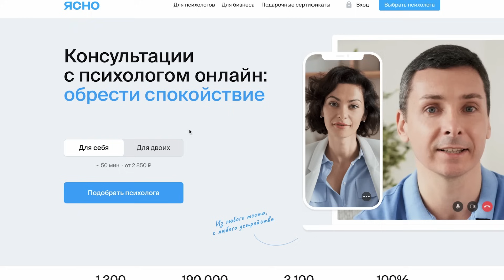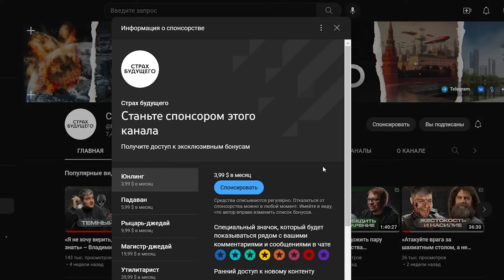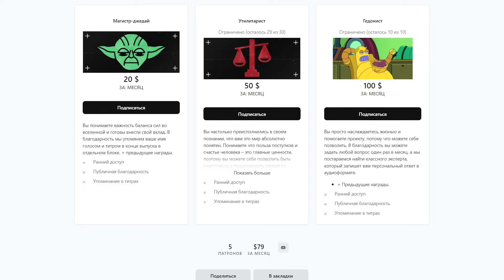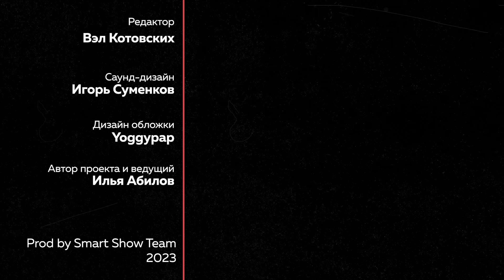«Трудная проблема сознания – это для реалистов» – Антон Кузнецов | Страх будущего #17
В этом выпуске подкаста «Страх будущего» говорим с Антоном Кузнецовым, философом изучающего трудную проблемы сознания или Hard problem. Но обсудили мы не только это, а еще религию, науку и философию в целом.

Bitcoin: 17v3LzVgN4MeTAjgvYu1hvjWbKX9XLvBPs
Bitcoin Cash: qztzr6xu55szas9lsr3vwf87q9shym89mudjyzrcj8
Ethereum: 0x044BFaee1EB9366dF9F6ed5065884eBc090eb0eE
Litecoin: LL2iwJdHgv4oqnwMLnqMafhffUnV5LBHsS

«Страх будущего» – это подкаст о неизвестном, ведь мы боимся того, чего не понимаем. Разбираемся в настоящем и прошлом, чтобы лучше понять будущее.

Меня зовут Илья Абилов. Я медиапродюсер и основатель таких проектов как Vert Dider, SciOne и многих других научно-популярных проектов. Это мое авторское разговорное шоу, где я говорю с экспертами из разных сфер и пытаюсь разобраться в настоящем и прошлом, чтобы испытывать меньше страха перед будущим.

Реклама. ООО "Ясно. Лайв", ОГРН 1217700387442, ИНН 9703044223, erid: 2VtzqvvJP73